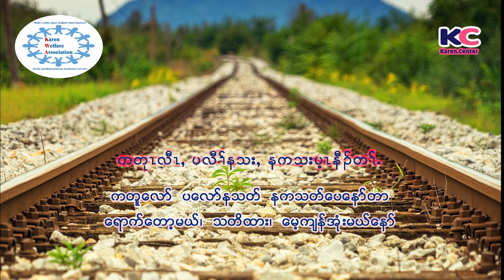Karen Daily Usages Episode 20